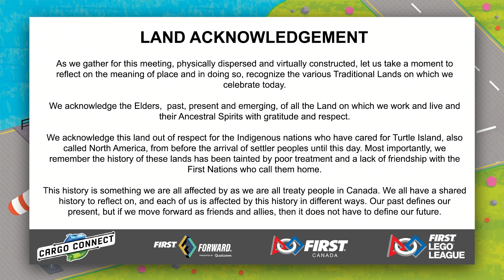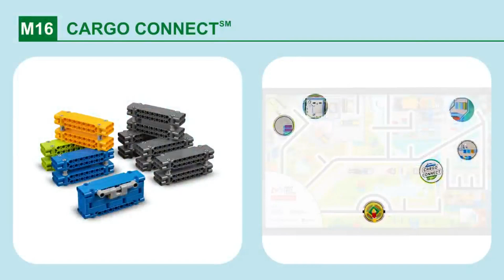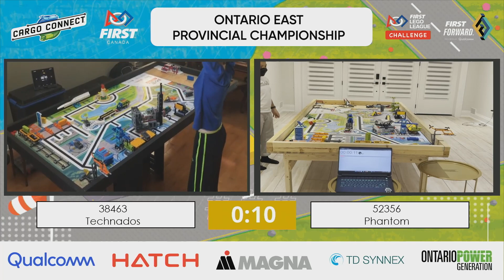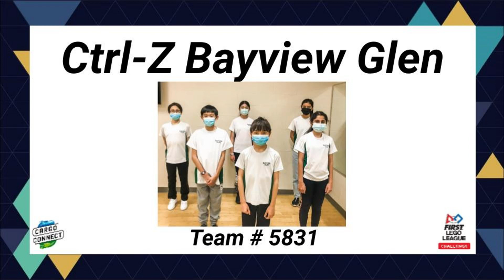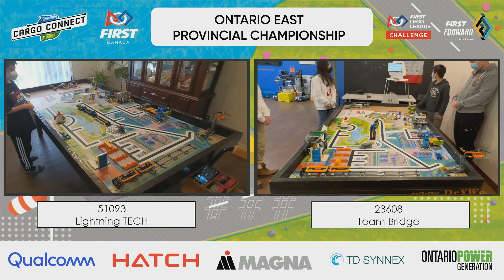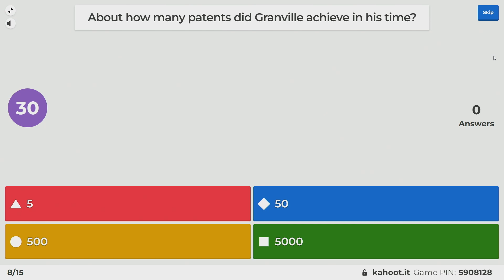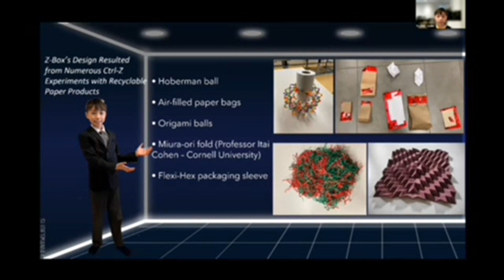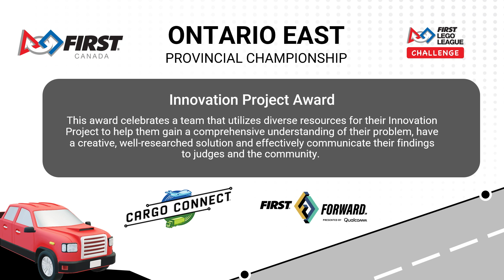2022 FIRST LEGO Challenge Ontario East Provincial Championship